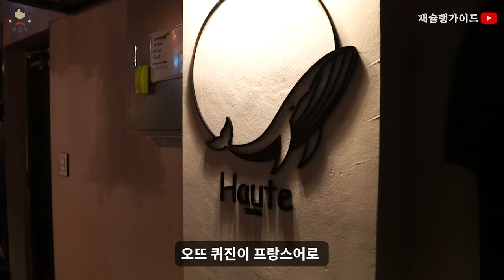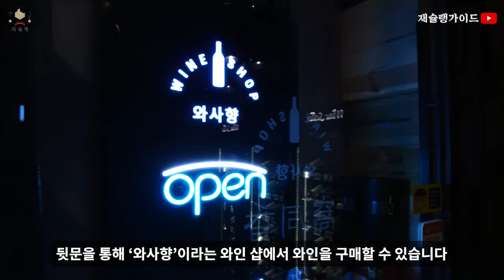그래서 얼마라구요? 가격 대비 미친 퀄리티에 감탄하는 망원 프렌치 다이닝 [오뜨 서울]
📍오뜨 서울

위치 : 망원역에서 도보 2분
서울특별시 마포구 성미산로6길 53 지하2층 201호

영업시간: 17:00 - 24:00 (라스트 오더 22:30) / 일,월 휴무